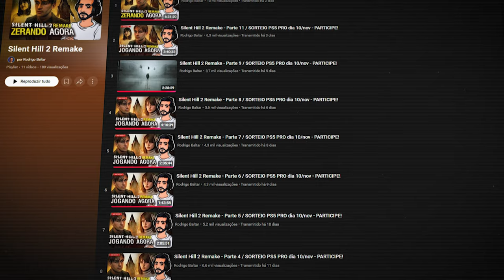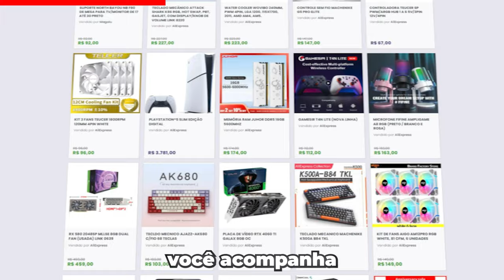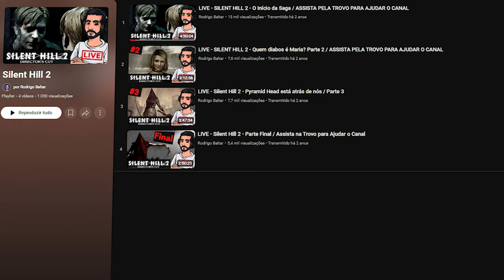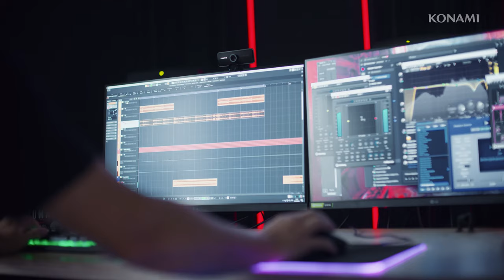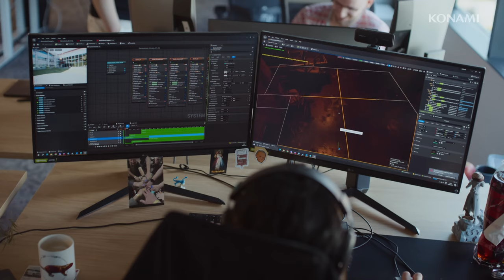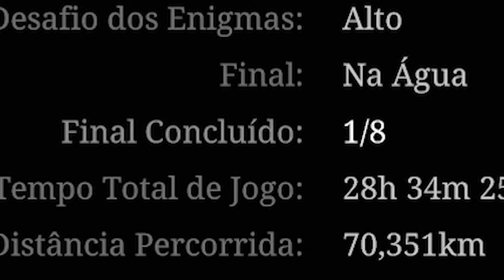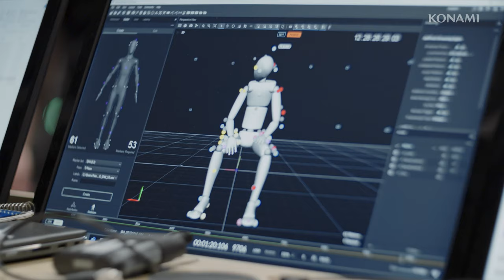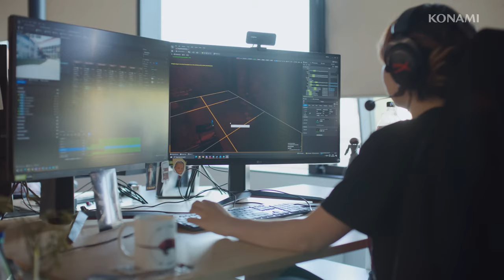SILENT HILL 2 REMAKE - PARECIA PREGUIÇOSO, MAS...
Nesse vídeo, quero fazer passar minhas impressões sobre o jogo Silent Hill 2 Remake que zerei recentemente. Silent Hill 2 remake desenvolvido pela Bloober Team e foi lançado dia 8 de outubro de 2024 para PS5 e PC.

2️⃣ Selecione quantos bilhetes deseja comprar, cada bilhete custa R$1. A partir de R$5, você pode mandar uma mensagem de voz durante a live.
3️⃣ Quanto mais bilhetes você comprar, mais chances tem de ganhar!
4️⃣ A pessoa que mais comprar bilhetes ganha R$ 1.000 e a segunda ganha R$ 500.
5️⃣ O sorteio será no dia 10/11/2024 a partir das 19h na Twitch e nos canais Rodrigo Baltar e RB Computer.
6️⃣ Não é preciso estar presente na live durante o sorteio, mas recomendamos a participação, pois entraremos em contato ao vivo com o ganhador.
7️⃣ O ganhador poderá escolher o Playstation 5 Pro como premiação ou um PIX no valor do console (R$7000)
8️⃣ O ganhador terá 1 semana para reivindicar o prêmio e nós entraremos em contato através dos dados fornecidos durante a compra.

✅ Grupo oficial para a pré-venda do PS5 PRO.

✔️ Gabriel Torres - Hardware - 2ª Edição, de Gabriel Torres

✔️ RB Store, a loja de promoções do canal

🎁 Vire membro pelo Tipa aí